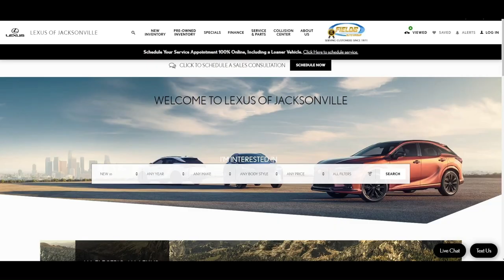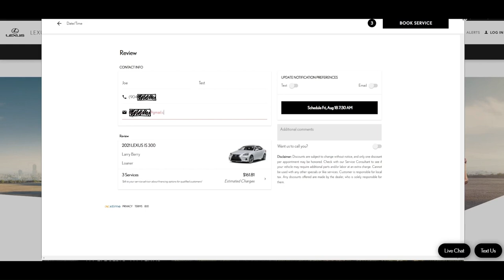Lexus Owners | How To Schedule Service On Our Website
In this video from our Team at Lexus of Jacksonville's Technology Department, learn how to schedule a Service Appointment on our website - lexusofjacksonville.com. For more info, visit us in store or call our Team today @

Lexus of Jacksonville is a Certified Lexus Dealer located at 10259 Atlantic Blvd, Jacksonville, FL 32225.

Lexus of Jacksonville in Jacksonville, Florida is a new & used car dealer with a selection of 2017 vehicles in addition to our car service, auto parts, financing & more.

Lexus of Jacksonville is a proud member of Fields Auto Group. At Fields, we're proud to serve our customers in Florida, Illinois, Wisconsin, and North Carolina.  Family owned and operated, Fields Auto began with the opening of Fields Cadillac in Evanston, IL in 1971.